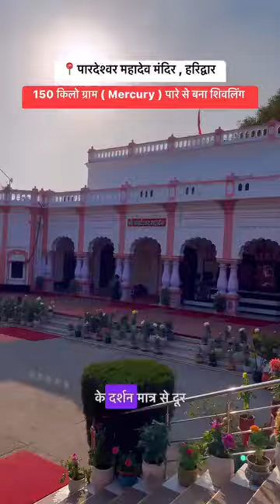परदेशेश्वर शिव मंदिर हरिदोर